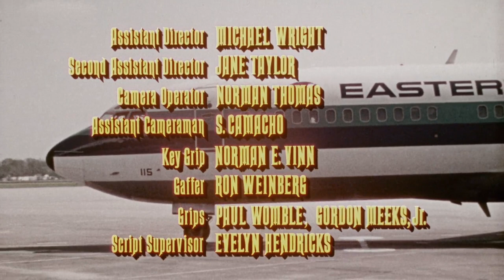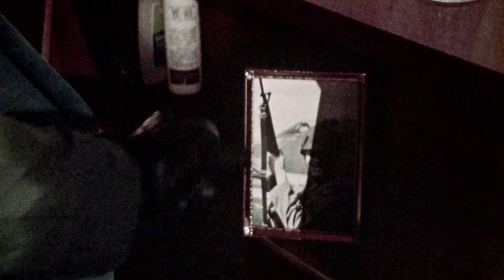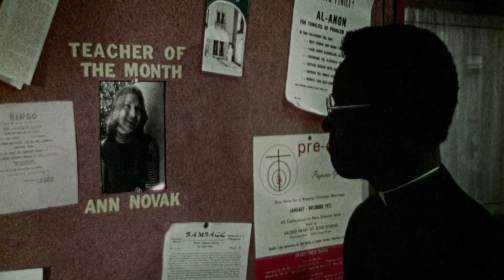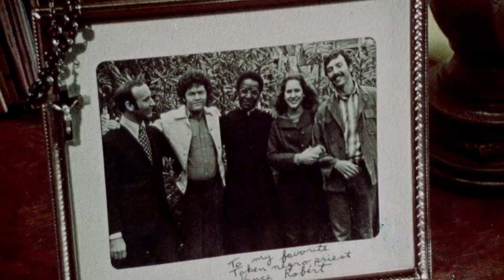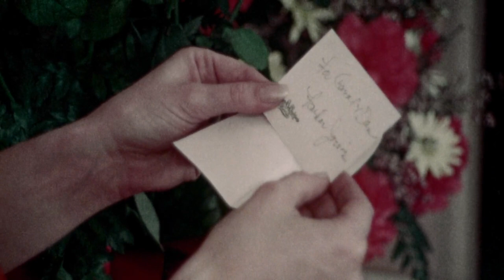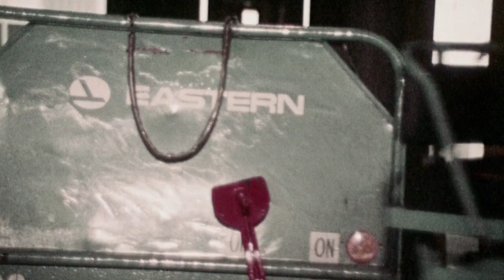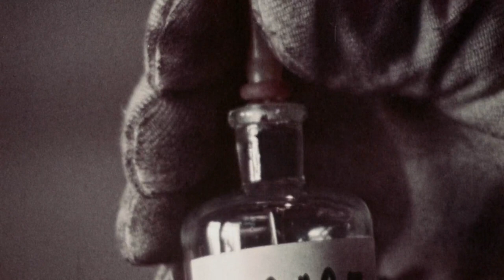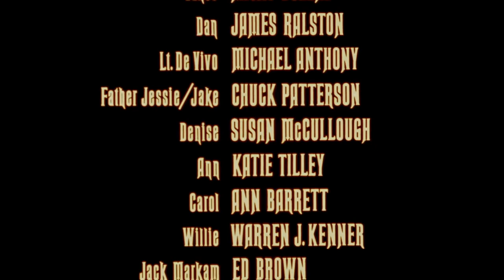The Night Of The Strangler ★★½ HD 1972 Crime, Horror. Micky Dolenz [1:30:26]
The Night of the Strangler : AKA
Is the Father Black Enough?
The Ace of Spades
Dirty Dan's Women

Night of the Strangler is a 1972 American blaxploitation mystery film directed by Joy N. Houck Jr. and starring Micky Dolenz and James Ralston. It depicts the story of Denise Roberts and her plans to enter into an interracial marriage with her baby's father; these plans are disrupted by his murder, which begins an escalating series of killings involving her brothers Vance (Dolenz) and Dan (Ralston) and their loved ones.

Cast:
Micky Dolenz as Vance
James Ralston as Dan
Michael Anthony as Lt. De Vivo
Chuck Patterson as Father Jessie / Jake
Susan McCullough as Denise
Katie Tilley as Ann
Ann Barrett as Carol
Warren J. Kenner as Willie
Ed Brown as Jack Markam
Harold Sylvester as Jim Bunch (as Harold Sylvester Jr.)
Stocker Fontelieu as Father Babbin
Wilbur Swartz as Monsignor Greyson
Adrian C. Benjamin Jr. as Dr. Labewitz
George Wood as Guard
Anthony Buonagura as Mike

Director Joy N. Houck Jr.
Produced by Albert J. Salzer
Screenwriter J.J. Milane, Robert A. Weaver, Jeffrey Newton
Music Jim Helms
Cinematography Dennis J. Cipnic
Producer Distributor: Howco Productions Inc, Frontier Amusements, Paragon Video Productions, Synergy Entertainment, Vinegar Syndrome
Genre Horror. Drama | Crime